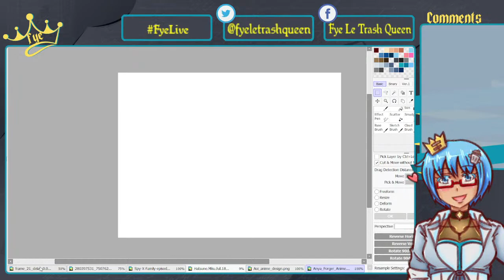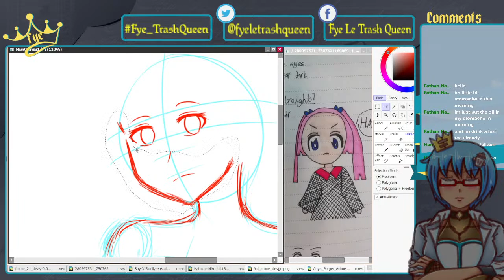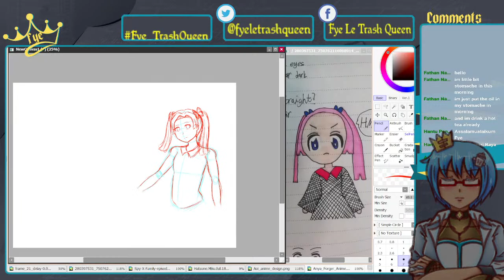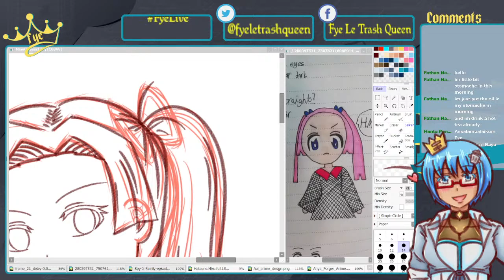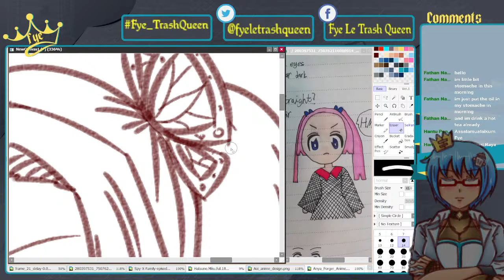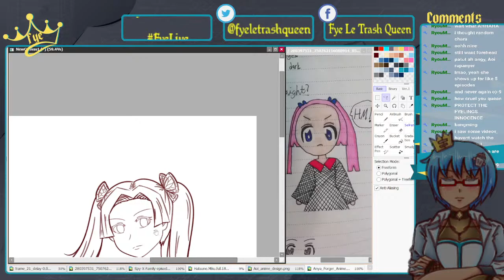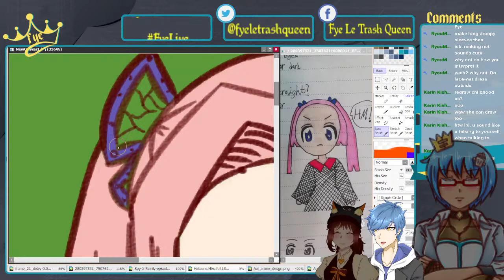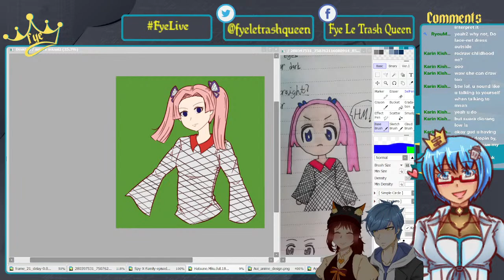Fye Draws | ULTIMATE REDRAW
Remind me to make another stream this week to compensate the absence of stream last week-- I broke my 'at least one stream a week' streak huhuuuuu TTATT

Overlay made by Fairuz Aneesa. Do check her out!

[Viewer Rules]
It pleased me to know that you're watching my stream. For that, I thank you, my dear subjects~
To help everyone else enjoy the stream, be mindful and please follow the rules:
1) Be nice and respectful to each other in the chat. Any spam or trolling is not allowed.
2) Talk about the stream, but please don’t bring up unrelated topics or have personal conversations.
3) If you see offenders misconducted themselves by doing any of the above, kindly block and report; or simply ignore them and enjoy the stream.

Video Link: youtu.be/beUauJqkxTI